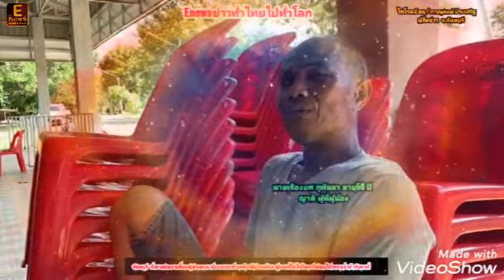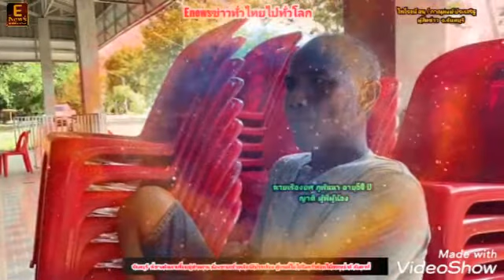จันทบุรี พี่ชายติดยาเพี้ยนขู่ฆ่าหลานน้องชายเข้าเคลียร์ มีปากเสียงสู้แรงพี่ไม่ได้คว้าท่อนไม้กระหน่ำ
Enewsข่าวทั่วไทยไปทั่วโลกไพโรจน์ อนุ / ภาณุพงษ์ ประเสริฐ       ผู้สื่อข่าว  จ.จันทบุรี

พี่ชายติดยาเพี้ยนขู่ฆ่าหลาน น้องชายเข้าเคลียร์ มีปากเสียง สู้แรงพี่ไม่ได้คว้าท่อนไม้กระหน่ำตี ดับคาที่
       จากเหตุการณ์น้องขายทำร้ายพี่ชายจนเสียชีวิต เมื่อวันที่16 ส.ค.65 เวลา16.10 น.ที่ผ่านมา ร.ต.อ.สมพงษ์ บุญไทย พนักงานสอบสวน สภ.บ้านแปลง อ.โป่ง น้ำร้อน จ. จันทบุรี ได้รับแจ้งจากชาวบ้านว่ามีเหตุทำร้ายร่างกายจนเสียชีวิตที่ ม.3 บ้านนาสนาดก์  ต. หนองตาคง อ. โป่งน้ำร้อน จึงรุดตรวจสอบที่เกิดเหตุ พบผู้ เสียชีวิตเป็นชายทราบชื่อนายสมศักดิ์แก้ววิไลอายุ 42 ปีเสียชีวิตบริเวณพื้นดินหน้าบ้าน เลขที่ 17 / 1 ม.3 ห่างจากที่เกิดเหตุเล็กน้อยมีนายองอาจแก้ววิไลอายุ 39 ปีน้องชายและเป็นผู้ก่อเหตุทำร้ายพี่ชายจนเสียชีวิต ยืนรอมอบตัวกับเจ้าหน้าที่จึงบันทึกไว้เป็นหลักฐานพร้อมควบคุมตัวผู้ก่อเหตุไปสอบสวนเบื้องต้นที่ สภ.บ้านแปลง
       จากการสอบสวนเบื้องต้นนายองอาจให้การว่าสาเหตุที่ต้องทำร้ายพี่ชายจนเสียชีวิตในครั้งนี้สืบเนื่องจากช่วงที่ตนออกทำงานรับจ้างพอว่างได้เปิด Facebookที่อดีตภรรยาตนโพสต์และแท็กลูกชายในเชิงต่อว่าตนไม่ดูแลพี่ชายปล่อยให้มาทำร้าย ลูกเขาและข่มขู่สารพัดตนจึงกลับมาต่อว่าพี่ชายจนกระทั่งมีปากเสียงกันรุนแรงถึงขั้นต่อสู้กันตนสู้แรงพี่ชายไม่ไหวจึงคว้าท่อนไม้ที่วางในพื้นกระหน่ำตีหลายครั้งจนแน่นิ่งเสียชีวิตและ ยืนรอมอบตัวกับเจ้าหน้าที่  ใกล้ที่เกิดเหตุ
       และจากการที่ได้สืบหาข้อมูลพบว่าผู้ตาย เคยคลั่งยาบ้าจนก่อเหตุปิตุฆาตร จนติดคุก เมื่อ 10 ปีก่อน หลังออกมา5ปี ไม่ได้รักษาต่อเนื่อง อาการ กำเริบสร้างความหวาดกลัวให้กับคนรอบข้างทุกคนหวาหดระแวงเกรงกลัว แม้กระทั่งแม่ผู้ให้กำเนิดก็ไม่กล้าอาศัยในบ้านด้วยเกรงเกิดเหตุร้ายเหมือนที่เคยทำกับพ่อคอยสร้างปัญหาให้คนรอบข้างมาตลอดจนมาถึงจุดจบในครั้งนี้
      ด้านพนักงานสอบสวน ได้ตั้งข้อหา ทำร้ายผู้อื่นจนถึงแก่ความตาย ต่อมา ญาติได้ติดต่อขอประกันตัวโดยใช้ตำแหน่งสมาชิกเทศบาลในพื้นที่จำนวน4 คน เพื่อค้ำประกันออกมาภายนอก
      ส่วนบรรยากาศทั้งในบ้านที่เกิดเหตุและที่ศาลาวัดบ้านนาสนาดก์ ยังอยู่ในบรรยากาศที่เงียบเหงา มีญาติรวมทั้งเพื่อนบ้านมาเตรียมศาลาเพื่อรอรับศพที่ส่งไปชันสูตรที่โรงพยาบาลพระปกเกล้า จันทบุรี